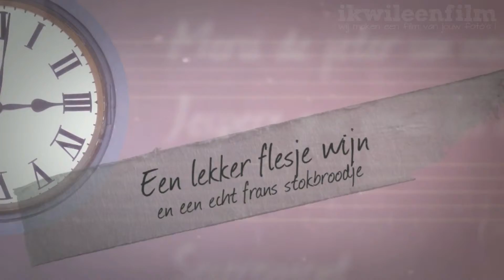Een film van foto's laten maken? Ikwileenfilm.nl - Stijl: Bourgondisch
maakt een adembenemende film van jouw foto's ( en eventueel een stukje video )
met muziek. Bijvoorbeeld een film voor een babyshower, geboorte, trouwerij/bruiloft, jubileum, feest, moederdag, vaderdag, slagen voor eindexamen of verjaardag.
Welke gelegenheid maak jij bijzonder met een door ons voor jou persoonlijk gemaakte film?